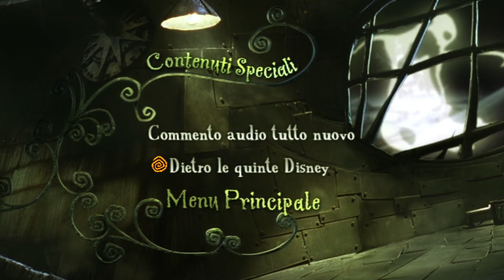The Nightmare Before Christmas - Menu e submenu del DVD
Nel video il menu e i sotto menu del DVD di The Nightmare Before Christmas (The Nightmare Before Christmas - 1993) di Henry Selick